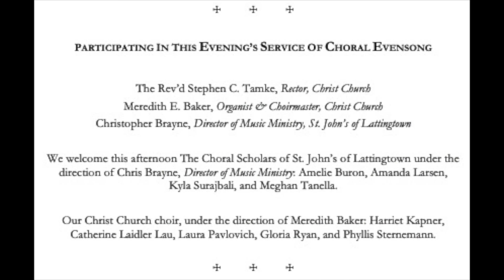A Service of Choral Evensong for Lent, March 13, 2022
A Service of Choral Evensong
For the Second Sunday in Lent

Sung by the Choir of Christ Church, Manhasset & the Choral Scholars of St. John's of Lattingtown, Locust Valley.

The Rev'd Stephen Tamke, Officiant
Meredith E. Baker, Organist & Choirmaster at Christ Church
Christoper Brayne, Directory of Music Ministry at St. John's of Lattingtown